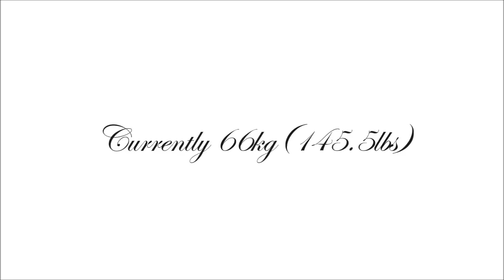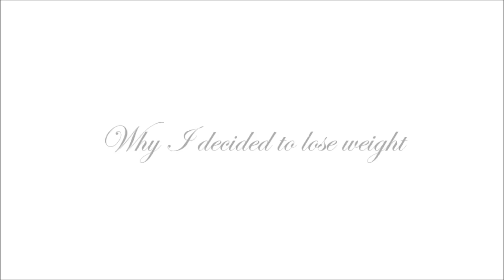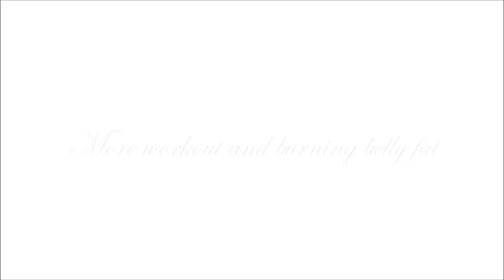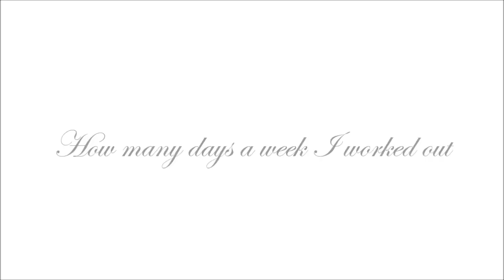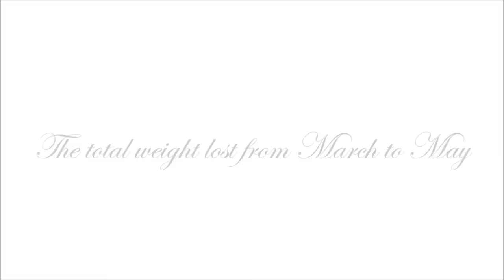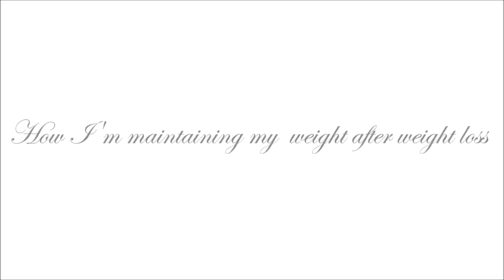My Weight Loss Journey: How I Lost 17kg (37.4lbs) in 3 months | MsJenyIB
After a long time of thinking I couldn't lose weight, exercises and eating right wasn't for me, I finally decided to loss weight in March 2014.

I was so motivated to go on my weight lose journey and to reach my goal. I started at 83kg and now I'm currently 66kg. I lost 17kg in total in 3 months.

The journey was not easy what so ever. It was so difficult. I exercised everyday for 2 hours or more and was on a diet. I also drank a lot of water. I made sure I set weight loss goal every Two weeks to achieve and I achieved them everytime.

At the moment I'm a size 10 and before I was a size 14. I'm currently finished with my weight loss journey but now I'm toning up. I have more confident and I'm happy with my weight and size.

A huge tip I can give for a successful weight loss is be motivated and be determined to do it.

**Get in touch with me on my channel if you want to